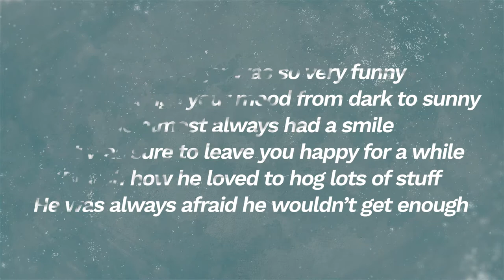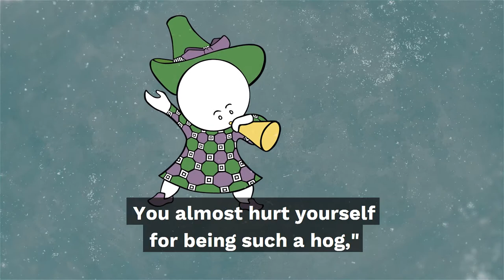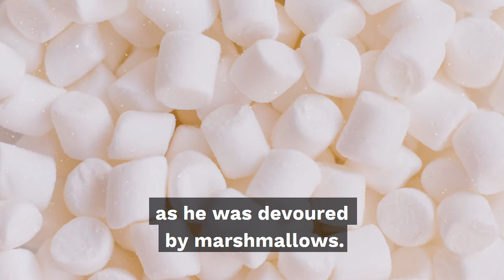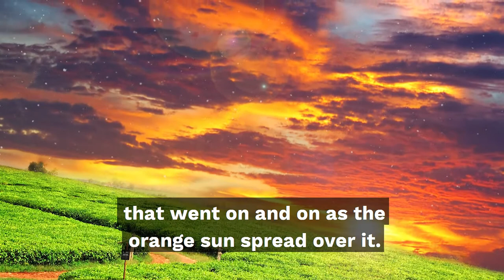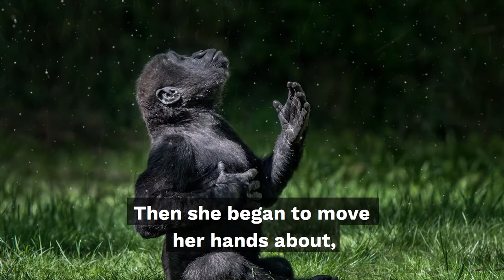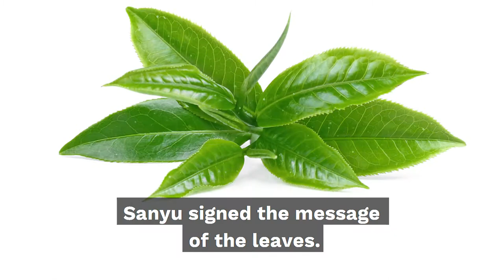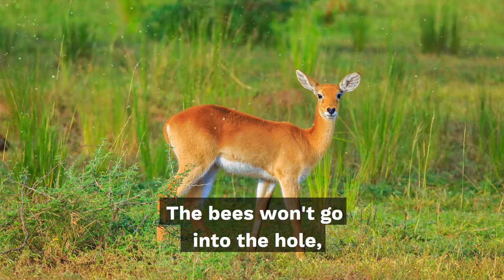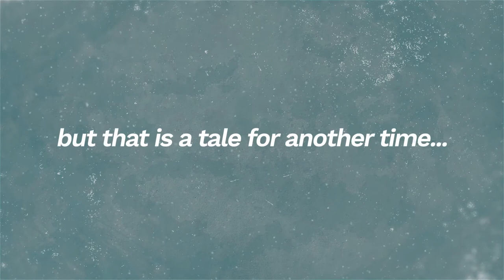EP66 - Hogger and the Bee Eaters of Uganda - A Story for Kids Who Love to Hug Everything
Is there a little one in your life that loves to hug everything? Then enter the world of Goop Tales, one of the most engaging, entertaining, and educational fiction story podcasts around!

Perfect to listen to while crossing some chores off your life, performing a quiet activity, or spending time together as a family, this captivating story podcast is guaranteed to keep young listeners entertained until the very end.